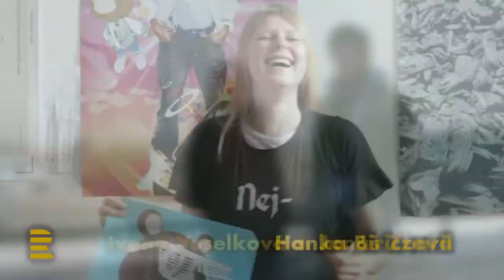Radio Wave děkuje 15 tisícům fanouškům na FB